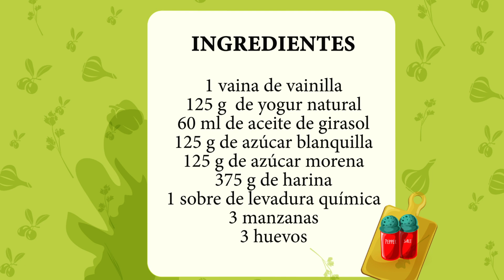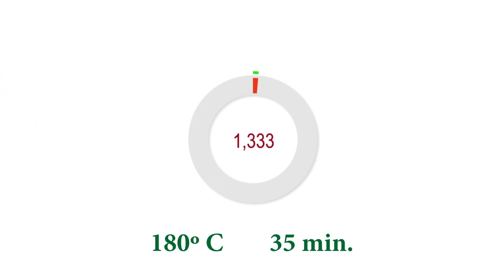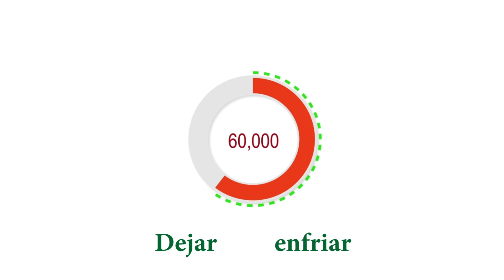El secreto del MEJOR BIZCOCHO de MANZANA y yogur que he comido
Para saberlo y aprender los trucos y consejos tienes que ver el video.
En el nos muestra la receta paso a paso de un bizcocho de yogur y manzana, fácil, rápido y muy jugoso.
Tu invitados disfrutaran con esta tarta de manzana.
INGREDIENTES
 3 manzanas
3 huevos
125 g yogur natural
125 g azúcar blanquilla
125 g azúcar moreno
375 g de harina
1 sobre de levadura química
1 vainilla en rama
60 ml de aceite de girasol